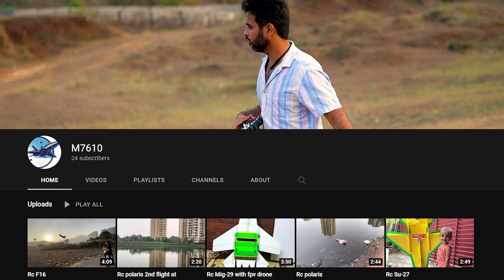Dji Air 2s Chasing RC Plane | Fastest RC Plane SU - 27 or Dji Drone